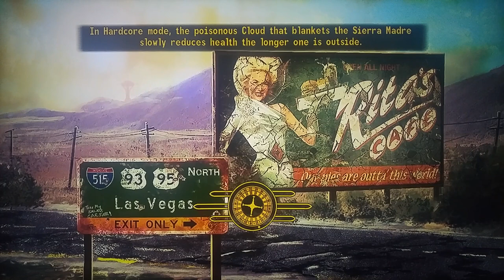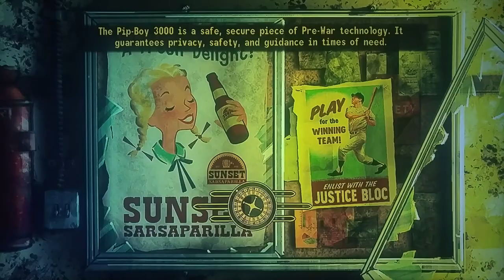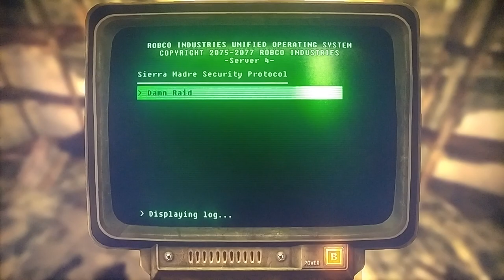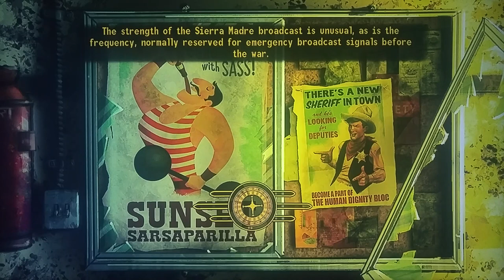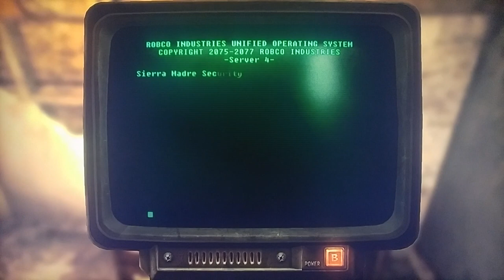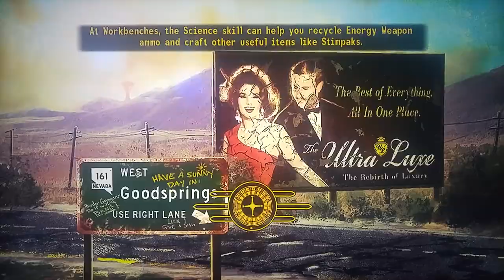Fallout New Vegas: Episode #259: Dead Money DLC!! (Part 10)